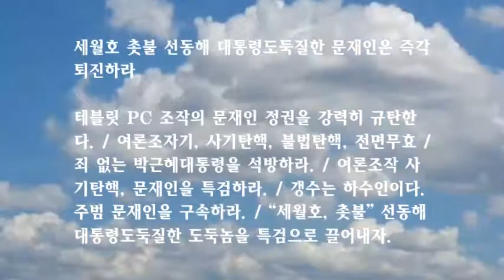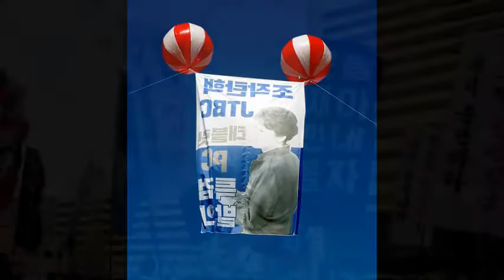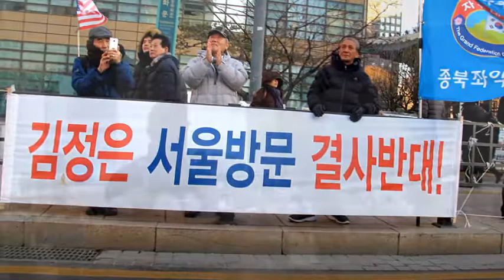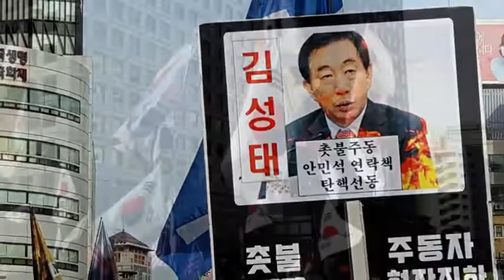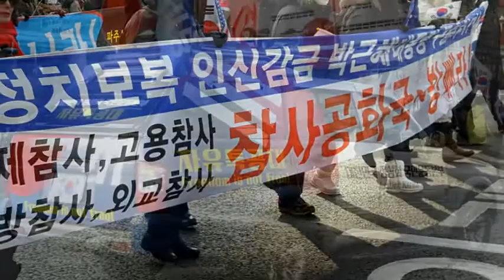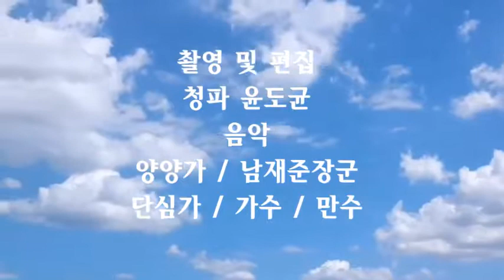이게 나라냐" 여론조작 사기탄핵 / 죄없는 박근혜대통령을 석방하라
세월호 촛불 선동해 대통령도둑질한 문재인은 즉각 퇴진하라

테블릿 PC 조작의 문재인 정권을 강력히 규탄한다. / 여론조자기, 사기탄핵, 불법탄핵, 전면무효 / 죄 없는 박근혜대통령을 석방하라. / 여론조작 사기탄핵, 문재인을 특검하라. / 갱수는 하수인이다. 주범 문재인을 구속하라. / “세월호, 촛불” 선동해 대통령도둑질한 도둑놈을 특검으로 끌어내자.